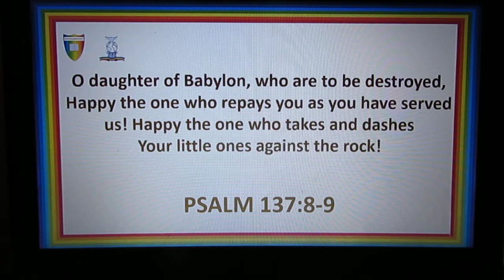PSALM 137:8-9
O daughter of Babylon, who are to be destroyed,
Happy the one who repays you as you have served us!
Happy the one who takes and dashes
Your little ones against the rock!

BANK NAME: LLOYDS
ACCOUNT NUMBER: 30305960
SORT CODE: 30-93-50